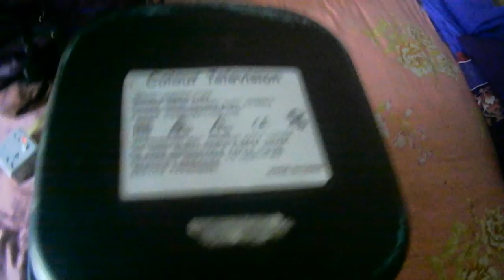101how to fix omega21inch crt tv 21e6 no pawor deat problem repair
hi guys wolcom to back @seew tt bd youtube channel a sabscraib my frind ,

myfrind101how to fix omega21inch crt tv 21e6 no pawor deat problem repair video very intaresting